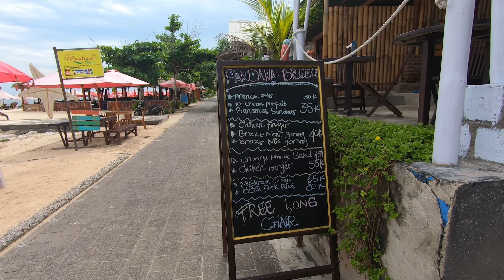Honeymoon Day 3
We started the day as usual with a great breakfast, we then went to Tegal Wangi beach where we nearly lost out passports and money when Dona put our bag on the sand to take a photo and a large wave decided to take our bag but were quick enough to catch it before it was to late, we dried the passports and the money on the exhaust of the scooter. our next stop was at Balangan beach which was also a beautiful beach. We then had to go to the next hotel and collected our stuff and went to Puri Pandawa resort where we got upgraded to a private pool villa, here we enjoyed some burgers and cocktails before going to Pandawa beach. At Pandawa beach it was also beautiful there was quite a lot of people here, after this we went to Melasti beach which had a beautiful scenery with large cliffs behind the beach, the water was a bit murky in color. We ended the day with some nasi goreng.

Equipment used:

Samsung S10
Lenovo Legion Y540 laptop